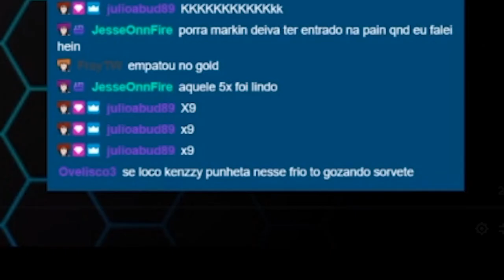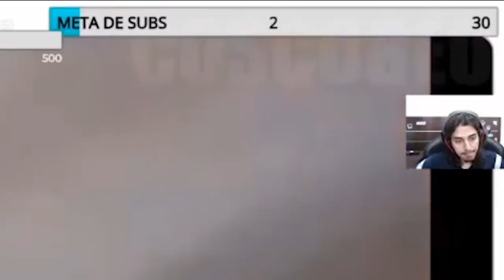SALVE PRO PAULÃO - MARKLIPS #14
STREAM - @Kennzy

Editado por Cesinha